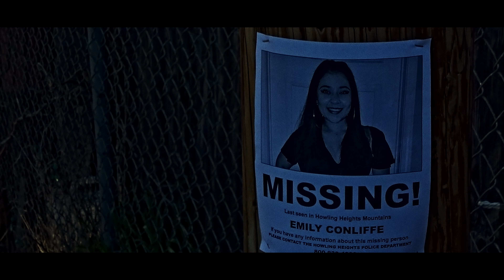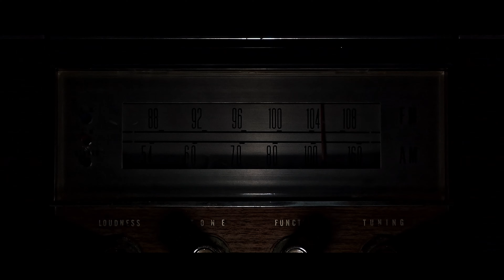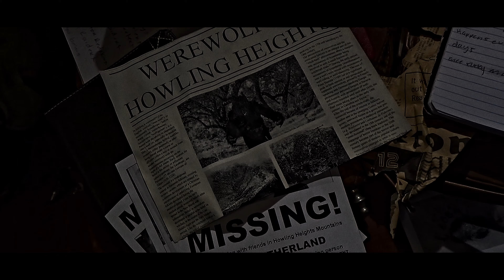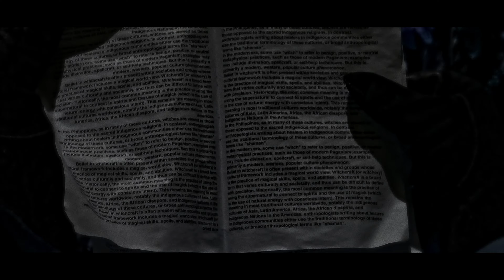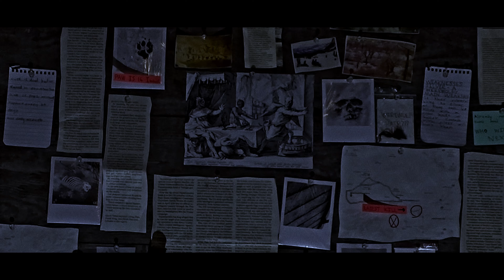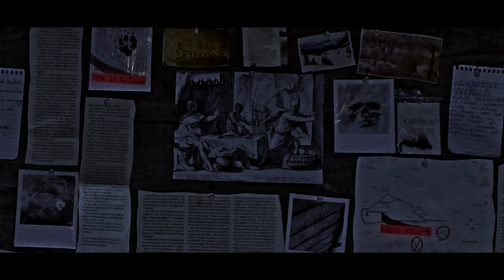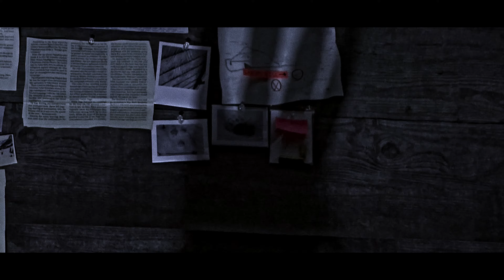Lycanthrope (Werewolf Short Film)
A psychological horror thriller about a young man who is hunting for a Werewolf that killed his long time friend one night in a cabin. This film is based in the eighties and is influenced by eighties films The Shining, The Thing, Halloween etc.

The version of this film that won the film festivals you see on the cover did not have "Creedence Clearwater Revival - Bad Moon Rising" in it. The original version had a different soundtrack all together, but everything else was left exactly the same.